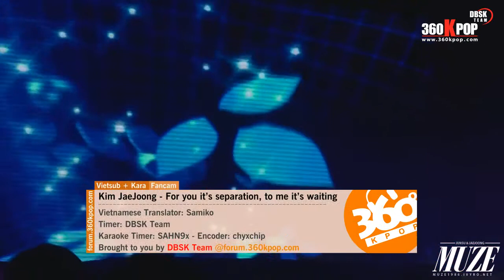[Vietsub + Kara][Fancam] Kim JaeJoong - For you it's separation, to me it's waiting